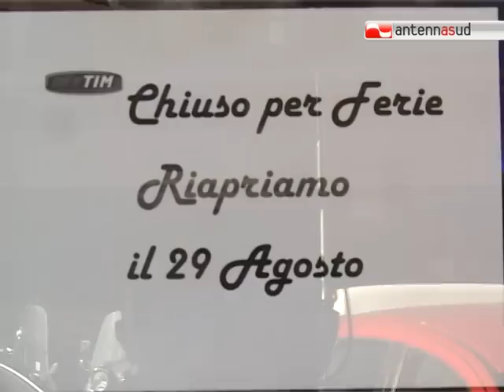TG 12.08.11 c'è la crisi e molti baresi rimangono a casa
La crisi economica che attanaglia l'Italia (e non solo) si fa sentire anche a Ferragosto. E così in molti rimangono in città, cercando di sfruttare le opportunità che ci sono vicino casa per trascorrere almeno qualche ora di relax.